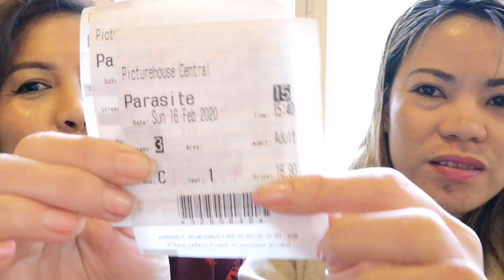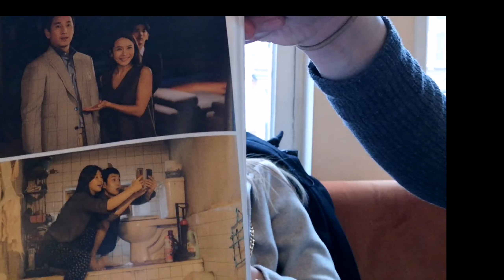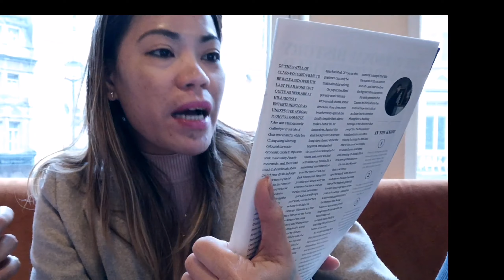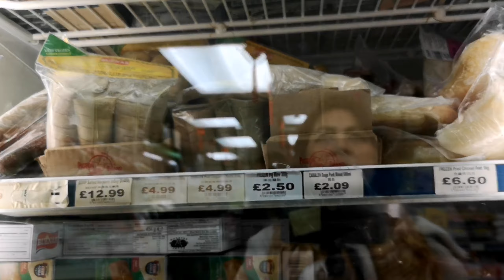I love weekend - Parasite movie time